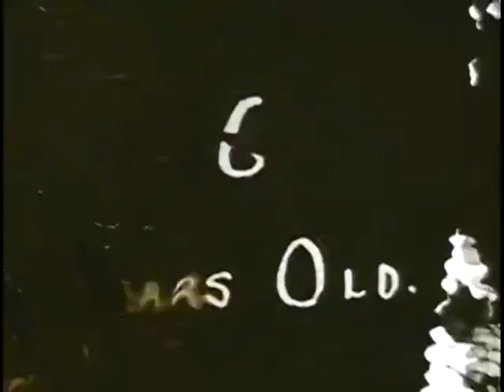Family film of my Mom's family #6